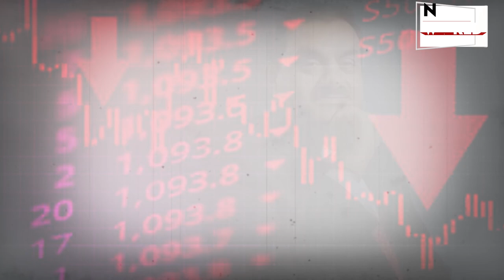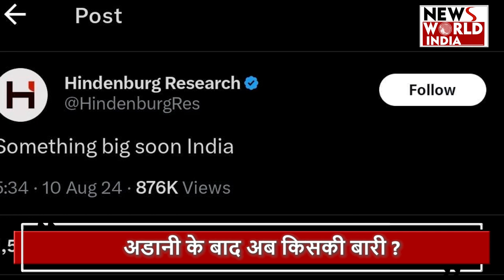GAUTAM ADANI | अडानी के बाद अब कहां चलेगा हिंडनबर्ग का चाबुक ? | HINDENBURG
GAUTAM ADANI | अडानी के बाद अब कहां चलेगा हिंडनबर्ग का चाबुक ?